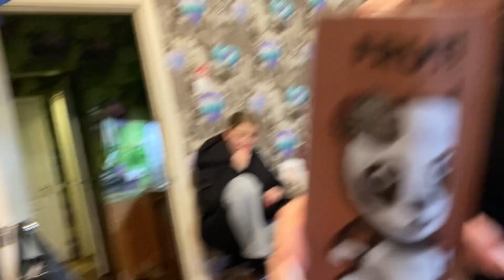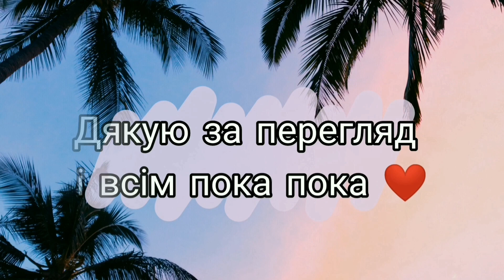ВЛОГ НЕ ТРЕБА ДУМАТЬ/ Пить ретиноїди? РУСЛАНА ГРУЗИТЬСЯ / Треба мріяти 🥰